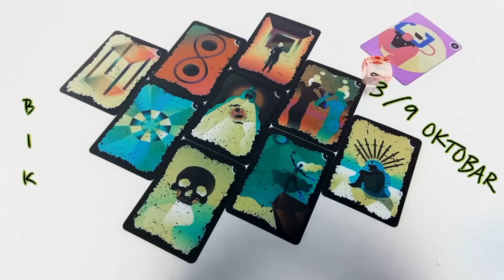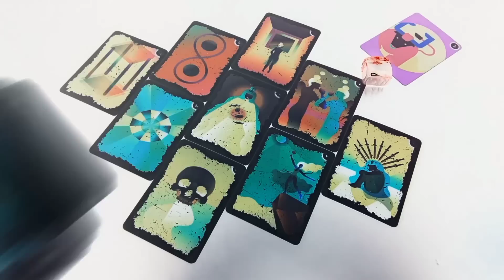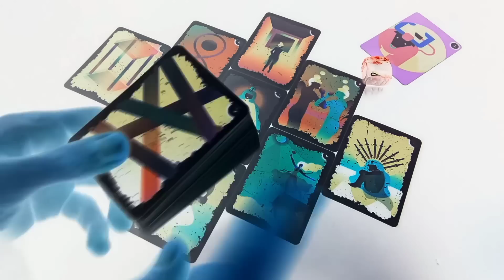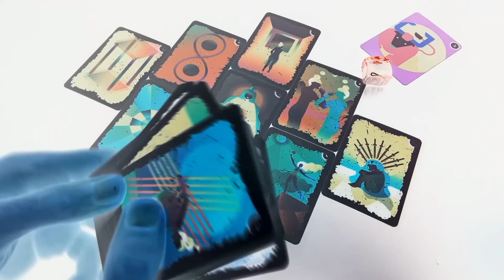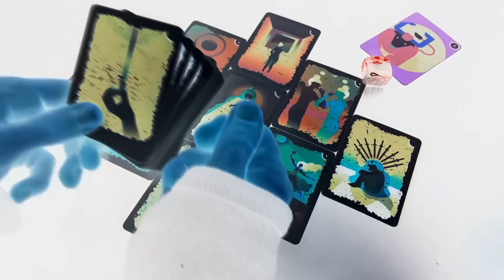♉︎ BIK - "Kraj Stresu, Kućanstvo, Odnos, Promjena, ITD..." 3/9 OKTOBAR - Tjedno Tarot Citanje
- BIK ZNAK & PODZNAK & MJESEC
- 3 do 9 OKTOBAR / LISTOPAD 2022
- Tjedno Tarot Citanje Za Bikove!